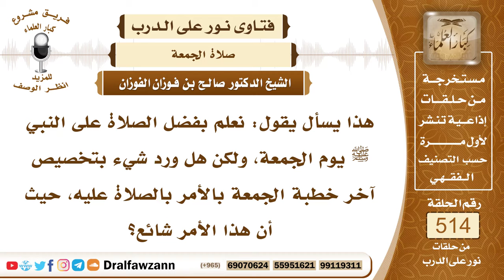7808- حكم الأمر بالصلاة على النبي ﷺ في آخر خطبة الجمعة - الشيخ صالح الفوزان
"7808- هذا يسأل يقول: نعلم بفضل الصلاة على النبي ﷺ يوم الجمعة، ولكن هل ورد شيء بتخصيص آخر خطبة الجمعة بالأمر بالصلاة عليه، حيث أن هذا الأمر شائع؟
الجواب: الجواب: هذا الأمر هذا محدث، الأصل أن الصلاة على النبي ﷺ تأتي بعد الشهادتين، أولًا: الحمد والثناء لله عز وجل، وثانيًا: الشهادتان، وثالثًا: الصلاة على النبي ﷺ في الخطبة، ثم يأتي موضوع الخطبة، ثم يأتي في آخرها الدعاء للمسلمين ولولاة أمور المسلمين.
السيرة الذاتية:
للاشتراك في قناة الشيخ صالح الفوزان

14_ الشيخ محمد أمين الشنقيطي
يتيوب

15_سماحة المفتي عبد العزيز آل الشيخ
 يوتيوب

رئيس الفريق
لمشروع كبار العلماء